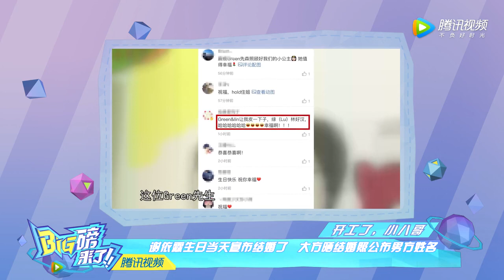“Hold住姐”谢依霖生日当天宣布结婚 还公布了男方姓名